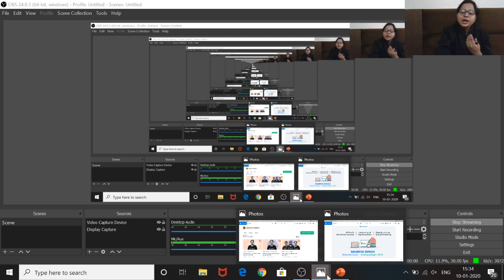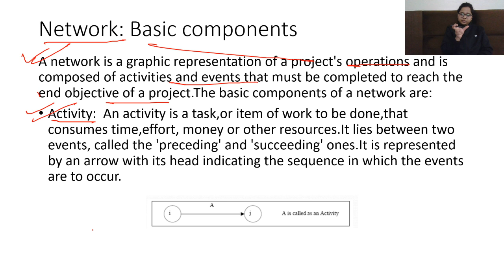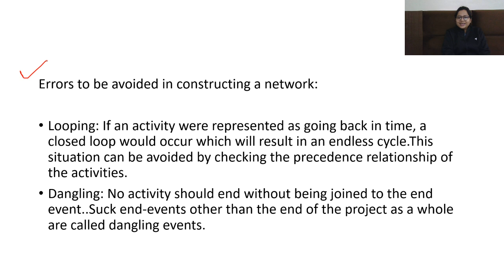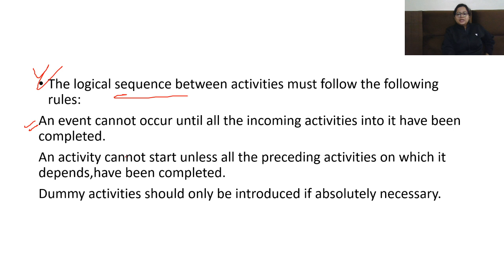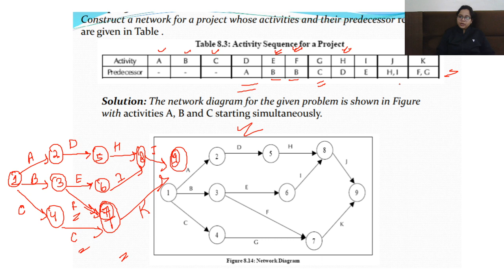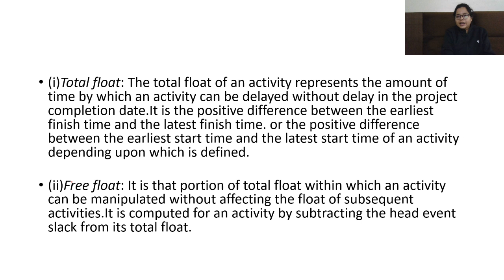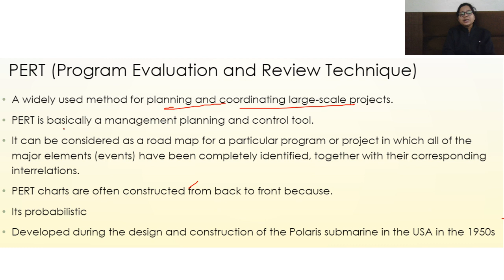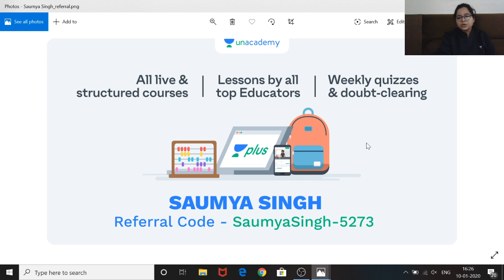PERT/CPM of Operations Research | Management | Unacademy Live - NTA UGC NET | Saumya Singh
In this session, Saumya Singh is going to discuss PERT/CPM in detail.

Learn LIVE from Saumya Singh and other Top Educators on Unacademy Plus.

1. Learn from your favorite educators and toppers
2. Dedicated DOUBT sessions
3. One Subscription, Unlimited Access
4. Real-time interaction with Teachers
5. You can ask doubts in the live class
6. Download the videos & watch offline